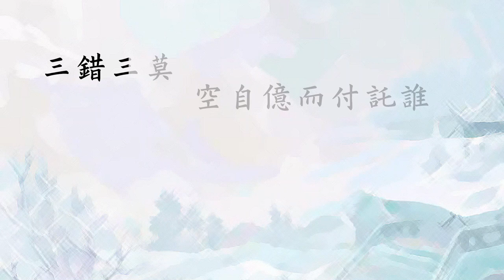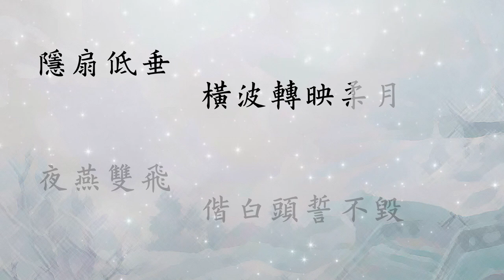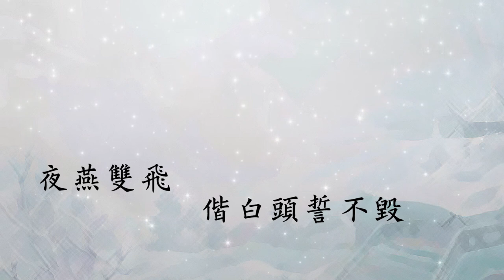《蘭亭序．迴生》古風鋼琴原創詞曲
首次詞曲兼具的古風曲誕生了!
特地做成歌詞(卡拉OK)版來慶祝
有興趣翻唱可以跟我拿純伴奏的鋼琴:)

在社畜生活中的偷閒更新(*ˊˇ ˋ * )/
這次是嘗試「先有詞再填曲」
感謝友人A提供歌詞作品給我挑戰
就獻給友人A作為她下個月的生日禮物啦!

SHEET📜: 製作完成後會再放上:)

《蘭亭序．迴生》
詞：友人A生日快樂
曲、演奏：Plus

窗櫺微光　臨風誰更飄香屑
冬雪成水　暖意如扉外空間
求佛前　五百回眸才換你此生擦肩
今世緣　今朝又有誰

新房影疊　黃花獨舞又一夜
琴瑟低哀　如雨的泣聲似悔
妝歡咽淚 　而殢情厭厭 卻等你畫雲眉
ㄧ丈白綾　夢轟然碎裂

月遮金殿　我倚欄等你回
夢過經年　那竹馬繞青梅
緣要怎解　原只是人憔悴
年輪圈圈　而愁流年似水

圈圈　愁流年似水

三錯三莫 　空自億而付託誰
心事難決　曾經滄海難為水
問情緣　我一廂情戀君卻夜送死別
而空殿　獨留倆相絕

回首一瞥　奈何一橋無人隨
三世為約　岸上雲逐我亦追
百轉千迴　花前逢君淚沾衣 步步心碎
若盼雙偎　夢斷不成歸

寫一紙約　當最初的家帖
隱扇低垂　橫波轉映柔月
夜燕雙飛 　偕白頭誓不毀

***我想借用音樂！***
若沒有牽扯到商業用途
歌曲都可以免費使用喔~
借用時請附上以下資訊^_^
(可直接複製貼上)

-音樂出處-
《蘭亭序．迴生》 By Plus